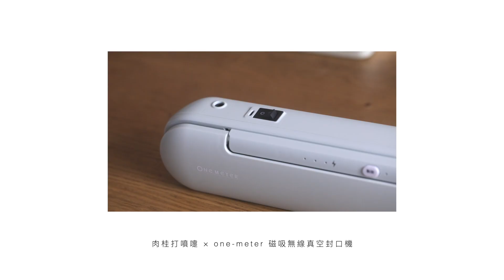低脂低熱量高蛋白，舒肥雞胸自己做！香蒜椒鹽 / 孜然椒麻 / 泰式咖哩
我們家營養普遍過剩（看體型就知道），食物買回家常常吃不完，習慣把冰箱當儲藏室，尤其假日大採購的生鮮蔬果，一股腦往冰箱冷凍 / 冷藏放，乾貨則塞在櫥櫃室溫保存。殊不知冷藏只是溫度降低了，並不代表一定能保鮮，在肉眼看不見的地方，其實營養與美味正在慢慢流失，病菌不斷滋長讓食物腐壞，擺在室溫也沒好到哪裡去，如果沒事先處理好，室溫變質的更快！

想要讓食物保持新鮮/延長賞味期，不能只靠冰箱，搭配真空保鮮機更到位。早就聽聞 one-meter 磁吸無線真空封口機有多好用，白色輕巧時尚，一鍵真空格阻空氣 讓食材鮮度再延長，無線設計輕巧機身 那裡都可以放，隨時隨地都能密封真空好方便，搭配廚房的舒肥機隨時餵食家人的胃！

65kPa超強吸力，完美密封水分不滲漏，將雞胸肉密實抽乾空氣，不僅延長保鮮期讓調味更吃進去； 多種尺寸全能應對，密封寬度高達30cm，市售密封袋尺寸幾乎都能使用；高效真空收納，放進冰箱保存，與一般器皿來說可節省50%收納空間，個人覺得最棒的是 磁吸設計 隨拿隨放 ，不會忘了放哪裡找個半死！

這回想用真空機製作舒肥雞胸特輯，三種超人氣口味的舒肥雞胸( 香蒜椒鹽 / 孜然椒麻 / 泰式咖哩 ），我知道很多健身減肥的的人大都搭雞胸肉輔助，但常常弄的乾乾柴柴老得像橡皮筋，想要製作內嫩像火腿般淡粉色的雞胸肉嗎？來吧來吧！只要先醃漬→真空→舒肥
，跟著肉桂一起動手做，想食用直接回溫食用就好，很簡單唷～～

■ onemeter 磁吸無線真空封口機